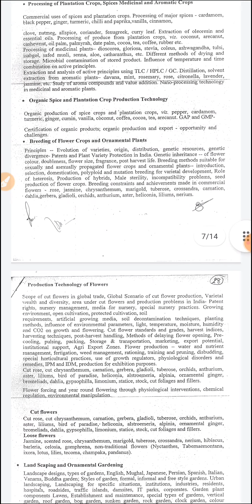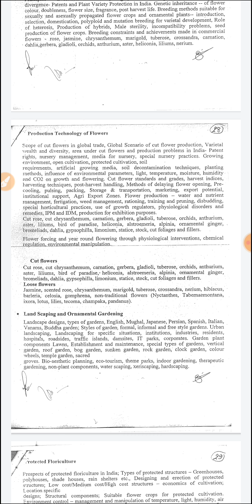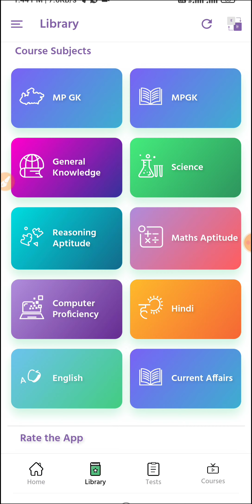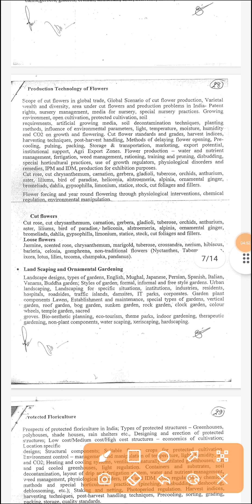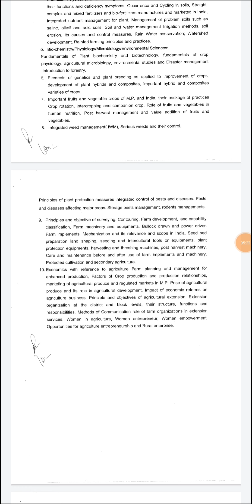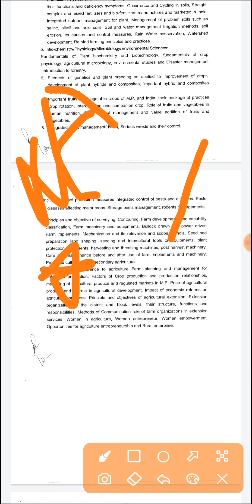Last 20 days strategy for RHEO QC DM agriculture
For Test series of RHEo Quality controler

how much